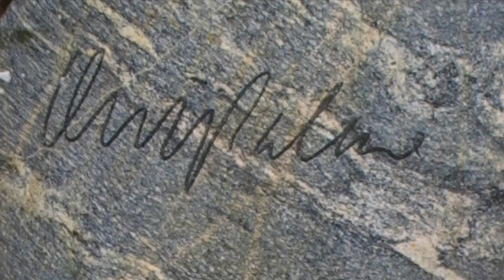Min film 1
Kransnedläggning 28 februari 2018